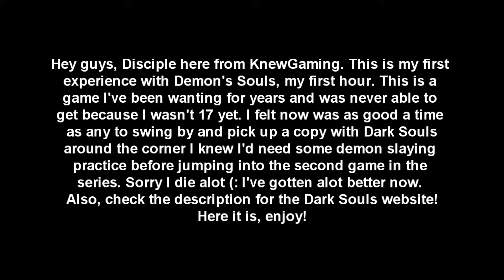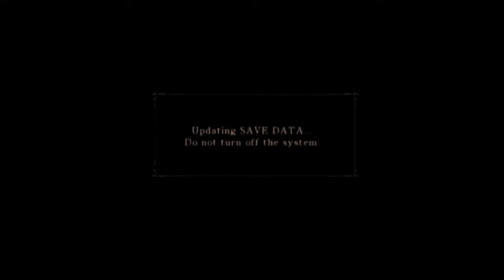The First Hour: Demon's Souls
My first hour of me playing Demon's Souls and noobing it up! I'm super psyched about Dark Souls October 4th, and I hope you guys are to. I've grown to love this game and grown alot better as well. I'll upload some more recent videos of my gameplay.